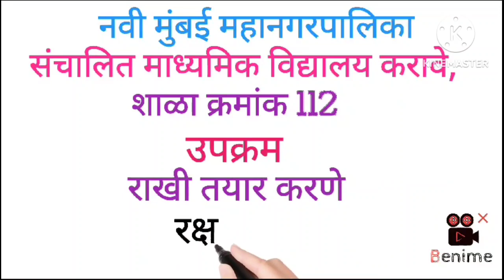|रक्षाबंधन |राखी तयार करणे| RAKSHA BANDHAN Rakhi making competition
Audio

Dhaagon Se Baandhaa by Arijit Singh, Shreya Ghoshal, Himesh Reshammiya

Content owner

Zeemusiccompany